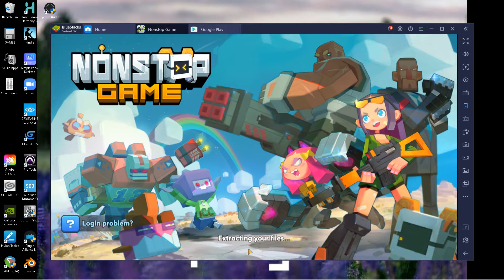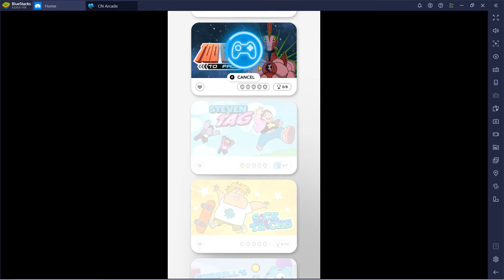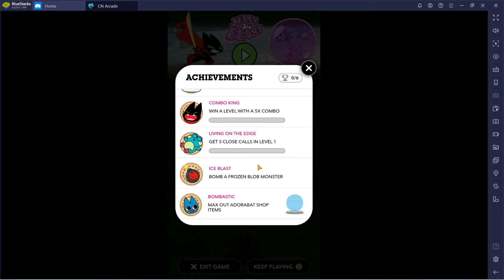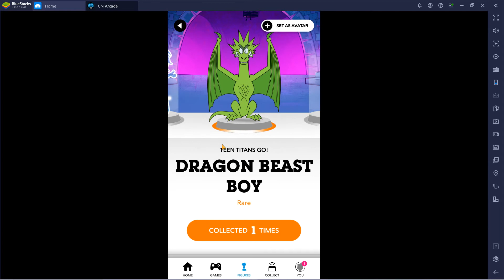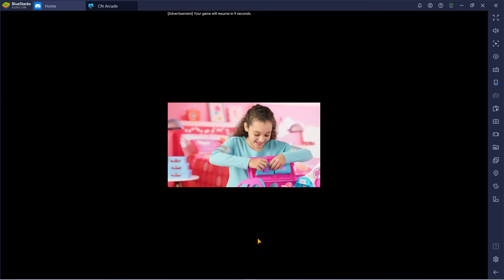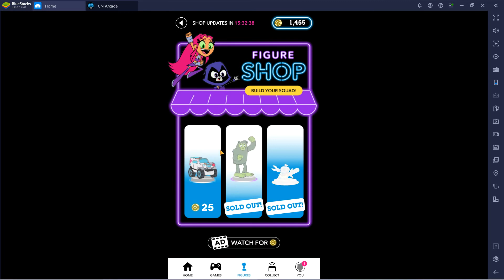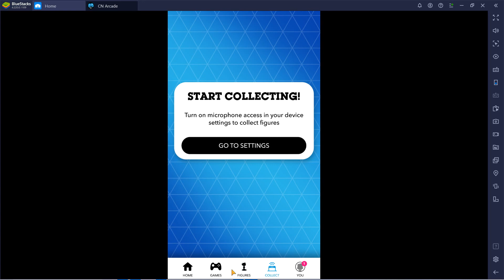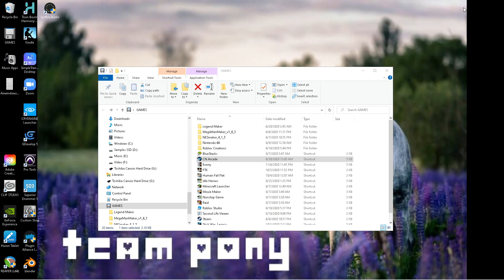The Box Of Fun Part 6